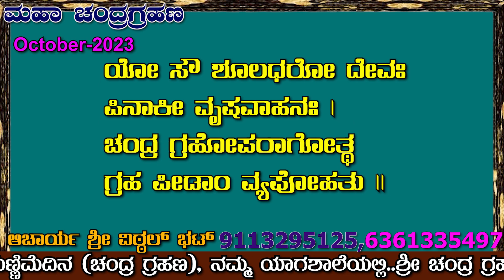ಅಕ್ಟೋಬರ್ 28 ಹುಣ್ಣಿಮೆ ದಿನ ಈ ವರ್ಷದ ಕೊನೇ ಗ್ರಹಣ "ಚಂದ್ರ ಗ್ರಹಣ" 4 ರಾಶಿಯವರಿಗೆ ಅಶುಭ!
ಅಕ್ಟೋಬರ್ 28 ಹುಣ್ಣಿಮೆ ದಿನ ಈ ವರ್ಷದ ಕೊನೇ ಗ್ರಹಣ "ಚಂದ್ರ ಗ್ರಹಣ" 4 ರಾಶಿಯವರಿಗೆ ಅಶುಭ! vittalbhat grahana chandragrahan vittalbhat ಶುಭ_ಫಲ october kannada ಚಂದ್ರಗ್ರಹಣ ಜ್ಯೋತಿಷ್ಯ 4 ರಾಶಿಗಳಿಗೆ ಶುಭ chandra grahana kannada lunar eclipse

ಯೋ ಸೌ ವಜ್ರಧರೋ ದೇವಃ
ಆದಿತ್ಯಾನಾಂ ಪ್ರಭುರ್ಮತಃ |
ಚಂದ್ರಗ್ರಹೋಪರಾಗೋತ್ಥ
ಗ್ರಹ ಪೀಡಾಂ ವ್ಯಪೋಹತು ||

ಯೋಸೌ ದಂಡಧರೋ ದೇವಃ
ಯಮೋ ಮಹಿಷ ವಾಹನಃ ।
ಚಂದ್ರಗ್ರಹೋಪರಾಗೋತ್ಥ
ಗ್ರಹ ಪೀಡಾಂ ವ್ಯಪೋಹತು ||

ಯೋ ಸೌ ಶೂಲಧರೋ ದೇವಃ
ಪಿನಾಕೀ ವೃಷವಾಹನಃ ।
ಚಂದ್ರ ಗ್ರಹೋಪರಾಗೋತ್ಥ
ಗ್ರಹ ಪೀಡಾಂ ವ್ಯಪೋಹತು ॥

ನಮಸ್ಕಾರ,
ದಿನಾಂಕ 28/10/2023 ಶನಿವಾರ ಚಂದ್ರ ಗ್ರಹಣ ಪ್ರಯುಕ್ತ ಹುಣ್ಣಿಮೆ ದಿನ , ನಮ್ಮ ಯಾಗಶಾಲೆಯಲ್ಲಿ.

1) ಶ್ರೀ ಮಹಾ ಚಂದ್ರ ಗ್ರಹಣ ಶಾಂತಿ ಹೋಮ

2)ಶ್ರೀ ಲಕ್ಷ್ಮೀ ಸುದರ್ಶನ ಹೋಮ

3)ಶ್ರೀ ಆಶ್ಲೇಷಾ ಬಲಿ ಪೂಜಾ /ಸರ್ಪ ಶಾಂತಿ ಹೋಮ

 4) ಶ್ರೀ ಗುರು -ಶನಿ ಶಾಂತಿ ಸಹಿತ ನವಗ್ರಹ ಶಾಂತಿ ಹೋಮಗಳು ನೆಡೆಯುತ್ತಿದೆ ಆದ ಕಾರಣ ನಿಮ್ಮ ಹೆಸರು ಈ ಹೋಮ ಪೂಜೆಗಳಲ್ಲಿ ಸಂಕಲ್ಪ ಸೇವೆಗೆ ನೀಡಲು ನಿಮ್ಮ
ಹೆಸರು
ಗೋತ್ರ (ತಿಳಿದಿದ್ದರೆ ಮಾತ್ರ )
ನಕ್ಷತ್ರ (ತಿಳಿದಿದ್ದರೆ ಮಾತ್ರ )
ರಾಶಿ ಹಾಗೂ ಪ್ರಸಾದ ಕಳುಹಿಸಲು ನಿಮ್ಮ ವಿಳಾಸ ನಮ್ಮ office ನಂಬರ್
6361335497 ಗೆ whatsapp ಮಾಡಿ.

ಸಂಕಲ್ಪ ಸೇವೆ ಹಾಗೂ ಹೋಮ ಪೂಜೆ ನಮ್ಮ youtube channel

 ನಲ್ಲಿ live ಇರುತ್ತದೆ ಇಲ್ಲಿ ನೀವು live ನಲ್ಲಿ ನಿಮ್ಮ ಹೆಸರು ಸಂಕಲ್ಪ ಆಗುವುದು ನೋಡಬಹುದು  ಹಾಗೂ ಪ್ರಸಾದ ರೂಪವಾಗಿ ನಿಮಗೆ india speed post  ಮೂಲಕ ಹೋಮದ ಭಸ್ಮ,
        ಮತ್ತು
  "Original ಮುತ್ತು (pearl)" ಡಾಲರ್

 ಅರಿಶಿನ ಪ್ರಸಾದಗಳನ್ನು ಕಳುಹಿಸಲಾಗುವುದು

ಹೋಮದ ಸಂಕಲ್ಪ ಸೇವೆ
1251/-

Googlepay or phonepe :-